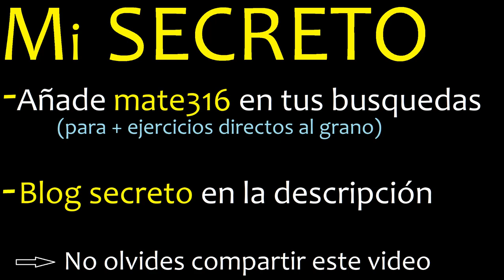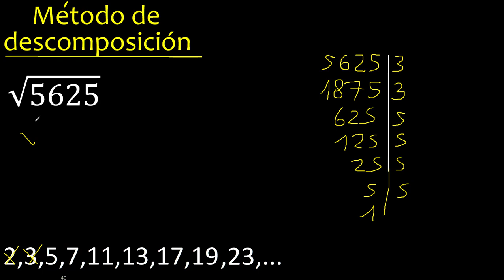Raiz cuadrada de 5625 , metodo de descomposicion , descomponiendo , proceso mcm